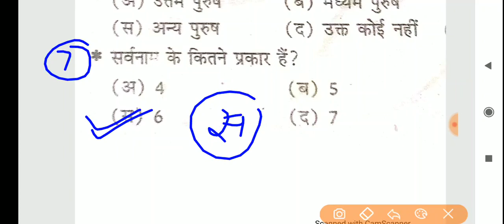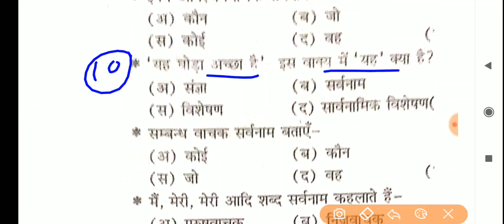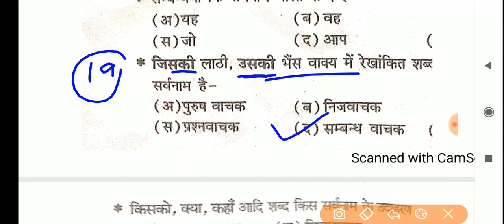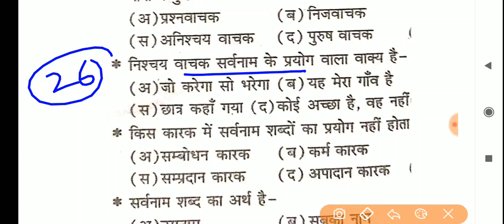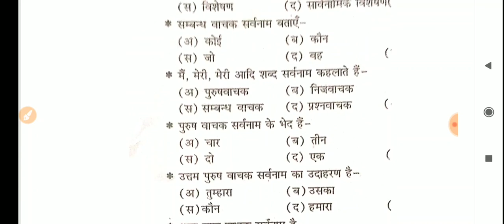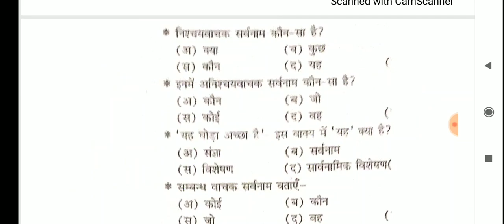Reet 2020// Hindi Test Series// test -2// Hindi Model Paper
reet 2020 app
reet 2020 advertisement
reet 2020 books
reet 2020 last date for application
reet 2020 exam date in hindi
reet syllabus 2020 download
reet 2020 exam kab hai
reet 2020 fees
reet 2020 facebook
reet 2020 gk
reet 2020 gk syllabus
reet 2020 gk question
reet 2020 guide
reet 2020 whatsapp group
reet syllabus 2020 hindi pdf
reet syllabus 2020 hindi mein
reet 2020 syllabus in hindi pdf
reet 2020 ka syllabus level 2
reet 2020 ke bare mein
reet 2020 ki khabar
reet 2020 ke liye yogyata
reet 2020 ke bare mein bataiye
reet 2020 level 2 science syllabus
reet 2020 latest notification
reet 2020 me kitne paper honge
reet 2020 study material pdf
reet 2020 naya syllabus
reet 2020 new exam date
reet 2020 official syllabus
reet 2020 previous year paper
reet question 2020
reet recruitment 2020 rajasthan
reet recruitment 2020 notification
reet vacancy 2020 rajasthan latest news
reet 2020 social science syllabus
reet 2020 second level
reet 2020 syllabus new
reet 2020 ki tayari kaise kare
washington reet 2020
wifistudy reet 2020
reet 2020 yogyata
reet 2020 youtube
reet 2020 ki yogyata
reet 2020 syllabus level 1 in hindi
reet level 1st 2020
reet level 1st 2020 ka syllabus